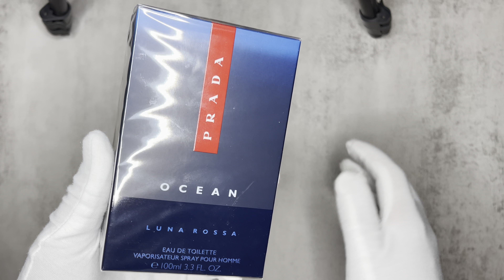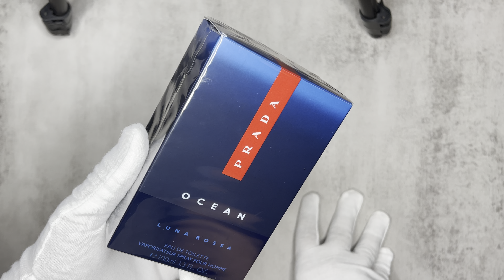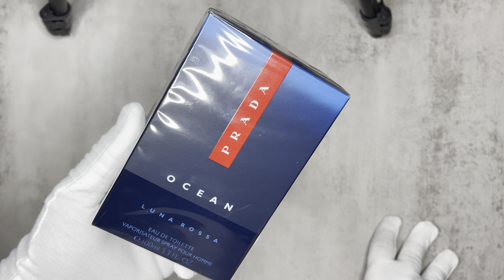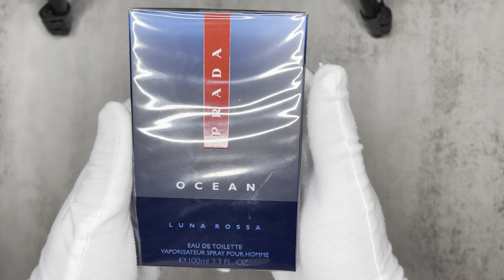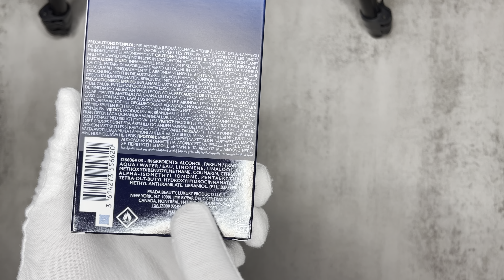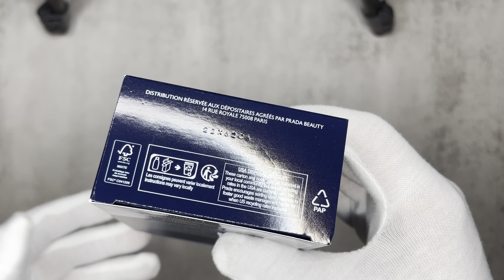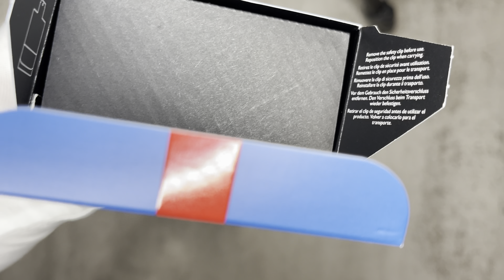Prada Luna Rossa Ocean Review and Unboxing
"Prada Luna Rossa Ocean EDT" encapsulates a refreshing journey into the depths of aquatic elegance. Opening with a burst of invigorating citrus notes, it immediately transports you to sun-kissed shores. As the scent evolves, a captivating blend of lavender and marine accords emerges, evoking the sensation of a cool sea breeze against your skin. The fragrance settles into a warm, woody base, adding depth and sophistication to its aquatic character. With its balanced composition and modern twist on classic elements, Luna Rossa Ocean is a versatile fragrance suitable for both casual outings and formal occasions. Its longevity and sillage ensure that you'll make a memorable impression wherever you go.